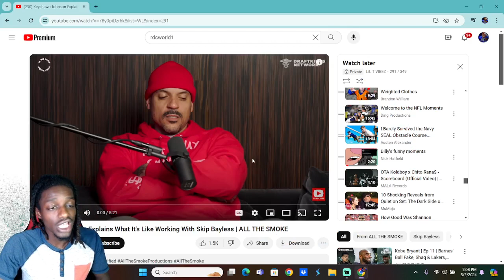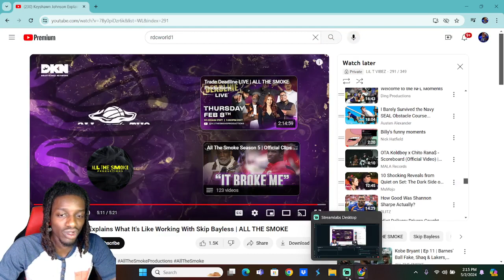Keyshawn Johnson Explains What It's Like Working With Skip Bayless Reaction